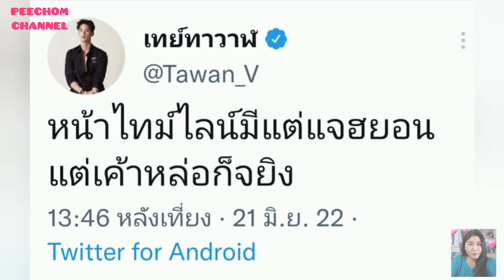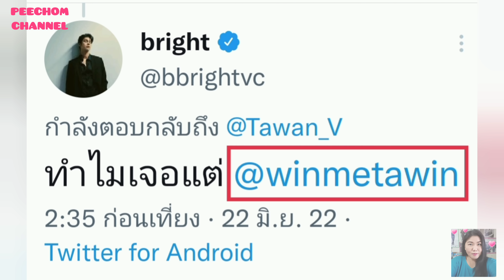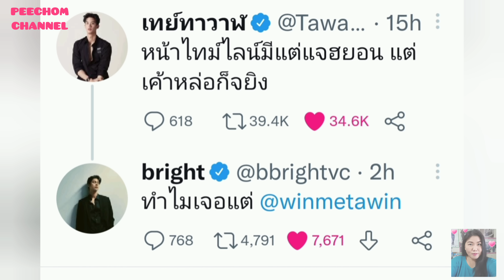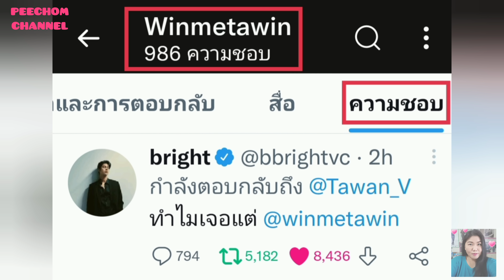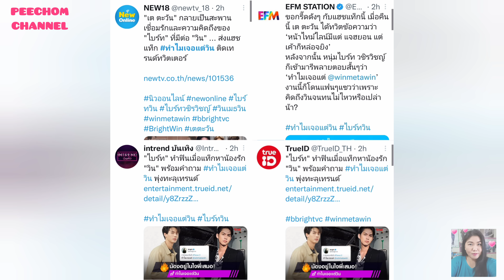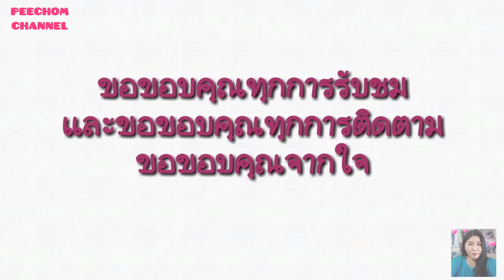ความบันเทิงฉบับติ่ง EP295.ไบร์ทคิดถึงวินมากจนมองไปทางไหนก็เจอแต่หน้าวิน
ขอขอบคุณรูปภาพและคลิปบางส่วนจาก IG 👉 @bbrightvc @winmetawin @davikah @guyyog 🙏

ขอขอบคุณรูปภาพและคลิปบางส่วนจากทุกๆแอคเคาท์บน twitter 🙏

Instagram 👉 @chomkorea

Tiktok 👉 @moonoybrightwin